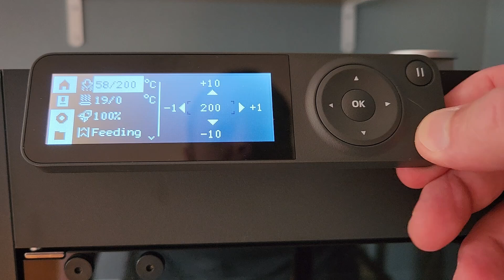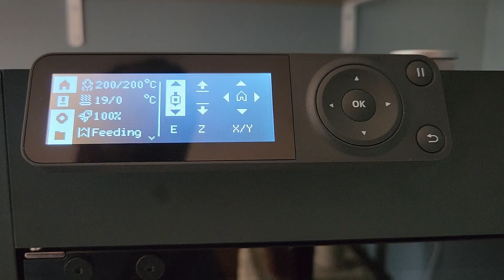Bambu Labs P1S/P1P - Faster Way to Unload Filament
I recently bought a Bambu Labs P1S 3d printer. I found the unload filament function took way too long. This is my method to unload filament much quicker. I hope this helps!

my preferred brand of PLA - OVERTURE PLA
2.8'' ESP32 Touch Screen
5.0" inch ESP32-S3 Touch Screen
Metal picks
99% Isopropyl Alcohol
Super Lube
Deburring tool

Insta360 Link 2C - 4K Webcam
Elgato Wave:3 - Microphone
Elgato Pop Filter
Elgato Wave Mic Arm
Elgato Master Mount L
Elgato Solid Arm
Elgato Flex Arm L
Elgato Key Light